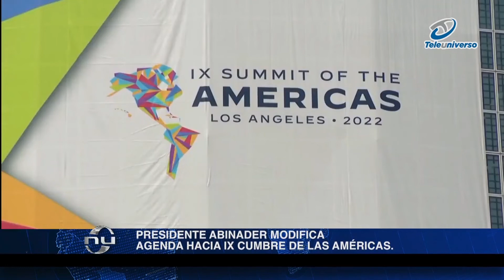Presidente Abinader modifica agenda hacia IX Cumbre de las Américas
Los lamentables incidentes de ayer en el Ministerio de Medio Ambiente, que provocaron la muerte del ministro Orlando Jorge Mera, obligaron al presidente Luis Abinader a modificar la agenda de su participación en la Cumbre de las Américas que tendrá lugar en la ciudad de Los Ángeles, a la que asistirá el presidente de Estados Unidos, Joe Biden.

El mandatario dominicano, que tenía previsto salir en la mañana de hoy por el aeropuerto de Punta Cana, lo hizo en la tarde luego de cumplir además con otros compromisos gubernamentales. El mandatario dominicano participará en varias plenarias y encuentros bilaterales con jefes de Estado, de gobierno, organismos internacionales, empresas multinacionales interesadas en invertir en el país.

 Entre los mandatarios con los cuales están previstas reuniones del presidente dominicano se encuentran el primer ministro de Canadá, Justin Trudeau, y el primer ministro de Haití, Ariel Henry.